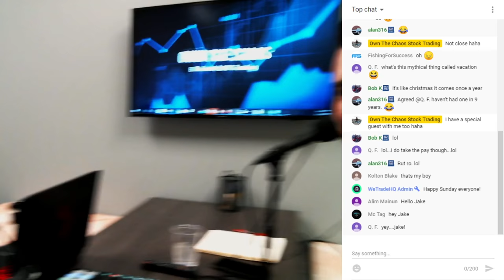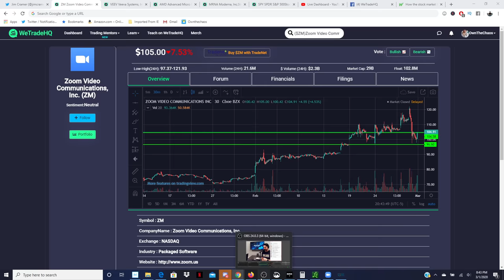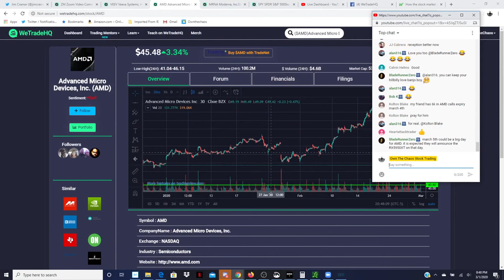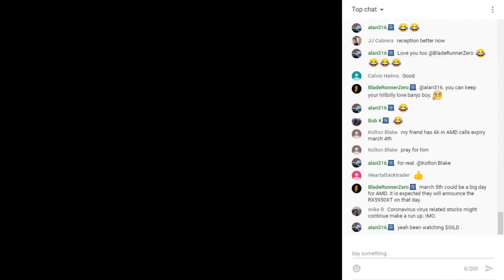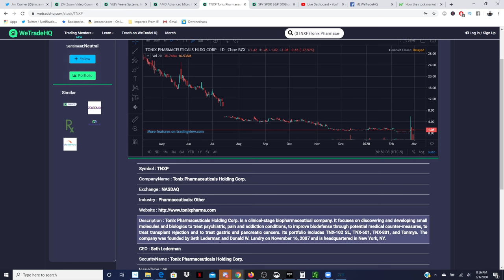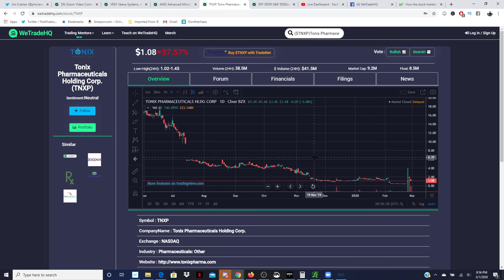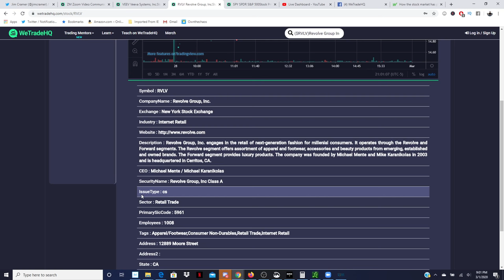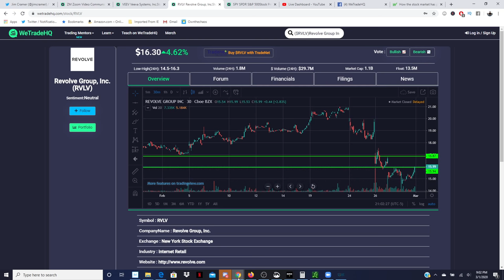Will the Stock Market continue to crash? | Top Stocks to Watch | Stock Watch Sunday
The Stock Market Crash 2020 has created a lot of fear in the market. Get my take on what you need to know moving forward.

Check out the Top 5 Stocks to Watch in the Stock Market this week! Every Sunday at 8:30pm I go live to talk about the trades I plan to make and why you should be watching them too!

1.

2. 💥 Link to apparel store

3. ☎️ Link to FREE WeTradeHQ discord chat

4. 💻 Link to FREE WeTradeHQ platform

5. 🔑 Click here for access to my exclusive daily mentorship

6. 💯 Want to take your penny stock trading career to the next level? Invest in yourself and check out my affordable penny stock course!

9.